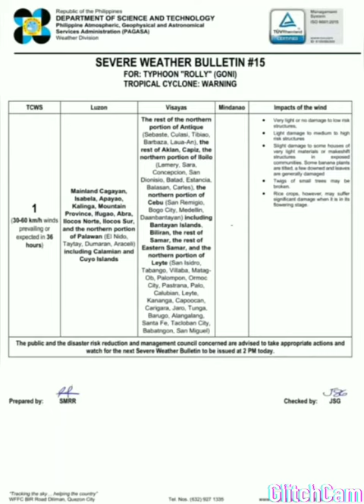Supertyphoon ROLLY hits PHILIPPINES/another typhoon SIONY is coming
KEEPSAFEBICOL/ALBAY/LUZON#ROLLYWEAKENS WHILE SIONY ON ITS WAY IN